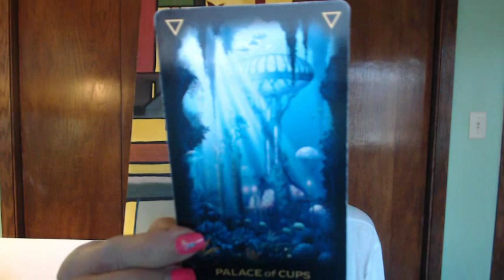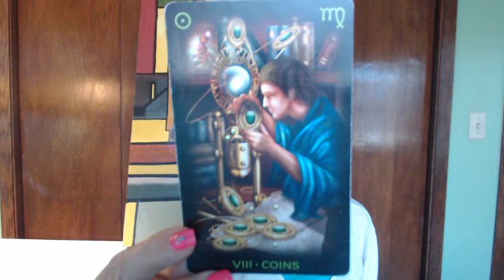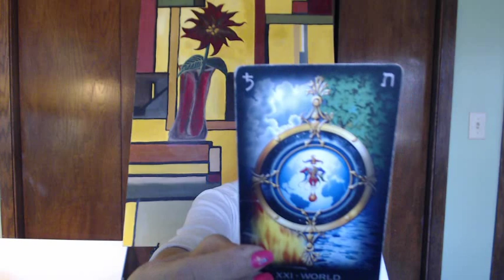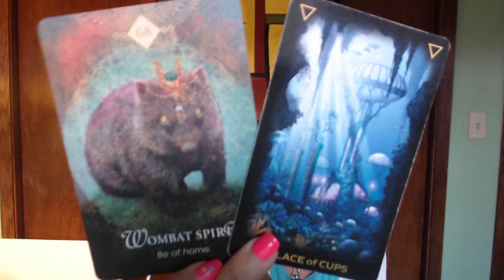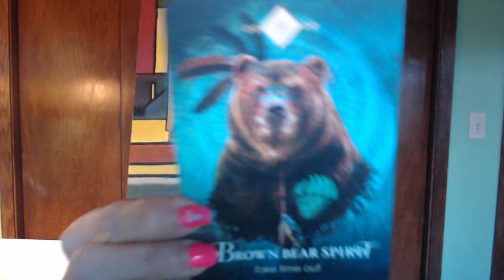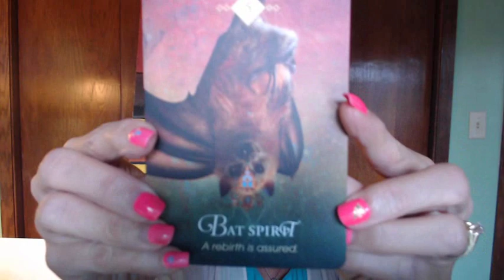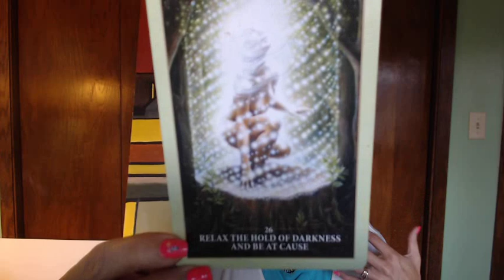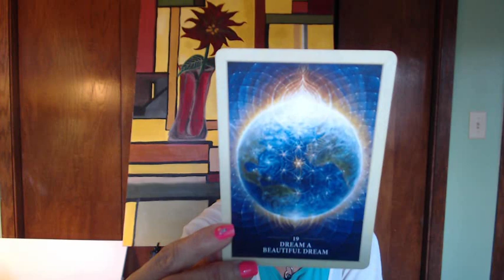GEMINI!!! Knowing Your WORTH!! Oct. 17-31, 2019